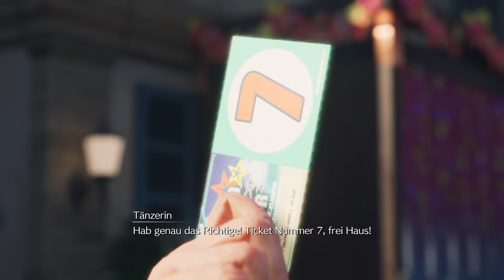Final Fantasy 7 Rebirth 34 - Sommer Strand Aloha - Let's Play Deutsch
Let's Play Final Fantasy 7 Rebirth Deutsch. Final Fantasy VII Gameplay German. Ich spiele die Story zu FF7R auf meiner PS5. Viel Spaß, euer Angelus! Danke!

Spiel: Final Fantasy VII Rebirth
Entwickler: Square Enix
Publisher: Square Enix